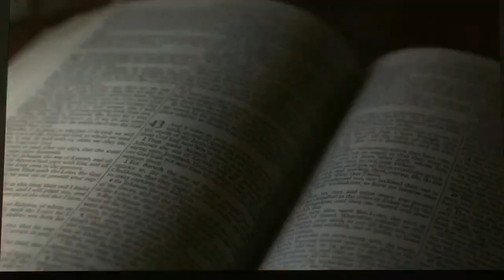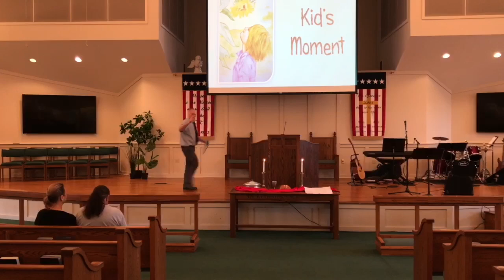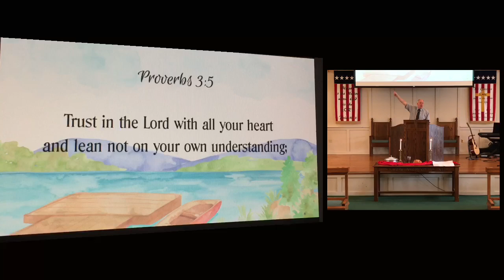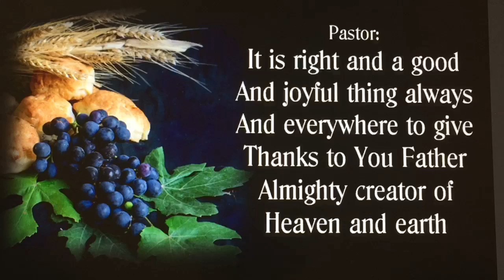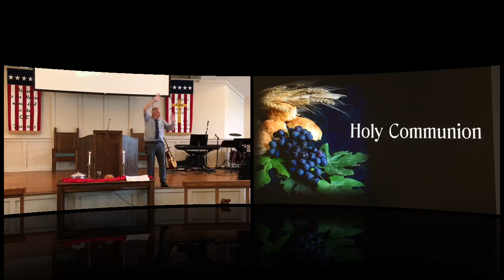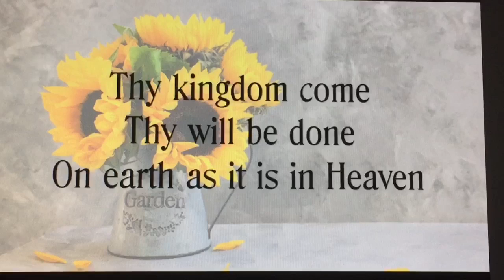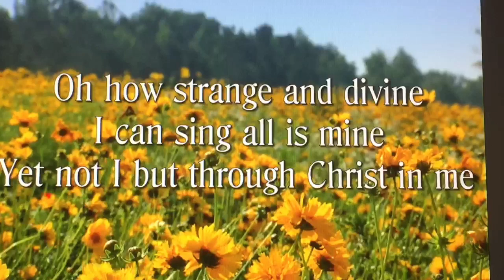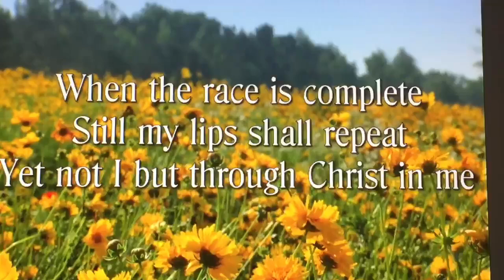Tabor UMC Sunday Worship 8/04/2024